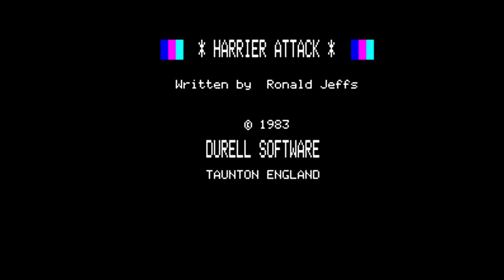Oric Atmos Longplay - Harrier Attack (1983) Durell Software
Full playthrough of the Oric Atmos game Harrier Attack. Written back in 1983 by Ronald Jeffs, the game featured horizontal scrolling, fast action and ending sequence.